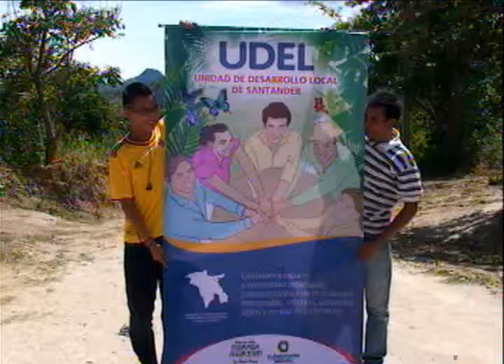Nota Inauguración UDEL Santander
UNIÓN TELEVISIÓN CANAL LOCAL, La Unión Nariño Colombia... Noticiero Unión Noticias 25 de Julio de 2014, Noticia que se trata de la inauguración de la Unidad de Desarrollo Local en el Corregimiento de Santander.